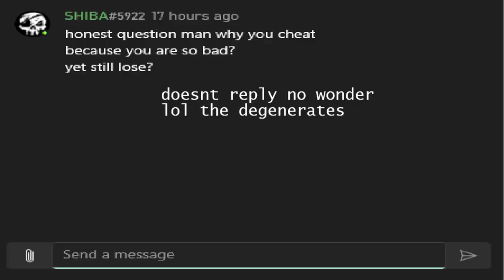sinking the worst cheaters in all of the sot of thieves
awful individuals